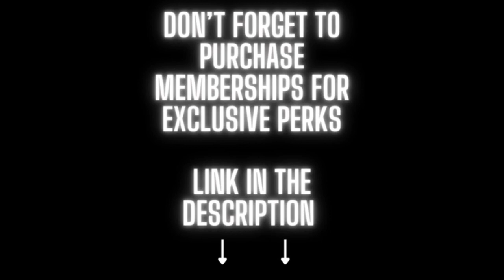Sonic Adventure - Sky Deck Extended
Sky Deck! This remix IS EXTENDED contains every song in the OST pertaining to Sky Deck, from Sky Deck a Go Go to General Offensive then REPEATS 3 times.